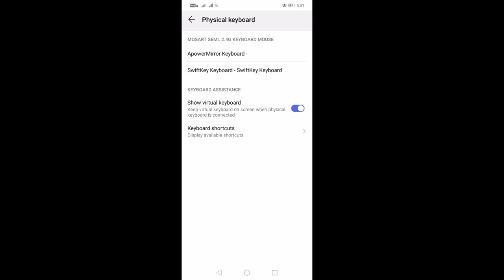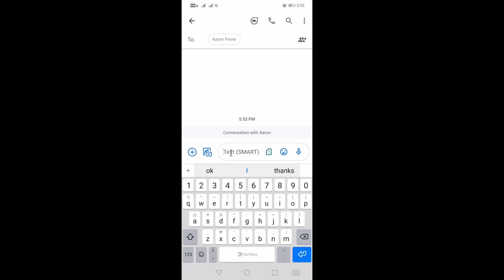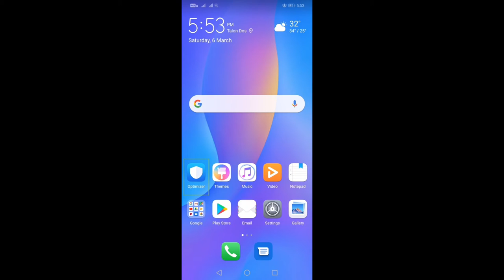INPHIC V780 WIRELESS KEYBOARD AND MOUSE UPDATE + COMPATIBLE BA SA ANDROID PHONE OR TABLET?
Life is an endless battle but I hope to inspire every individual to live happier and stronger. Enjoy and be blessed!

Experience a life of victory! Book me for speaking engagement today!